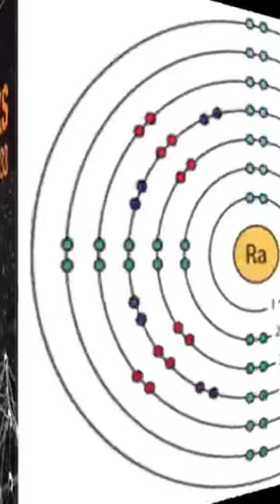Radyoaktivitenin Unutulan Kahramanı: Harriet Brooks Kimdir?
Harriet Brooks, 19. yüzyılın sonları ve 20. yüzyılın başlarında yaşamış önemli bir kadın fizikçidir. Radyoaktivite alanındaki pioner çalışmalarıyla tanınan Brooks, özellikle radyumun doğal olarak bozunmasını anlamak için yaptığı önemli araştırmalarla bilinir. Marie Curie'nin öğrencisi olarak da bilinen Brooks, nükleer fizik alanındaki çalışmalarıyla dikkat çekmiş, ancak zamanla bilim dünyasında adı yeterince anılmamıştır. Harriet Brooks, kadınların bilimdeki rolünü güçlendiren bir figür olmuştur ve az bilinen ama etkileyici bir bilim insanıdır.